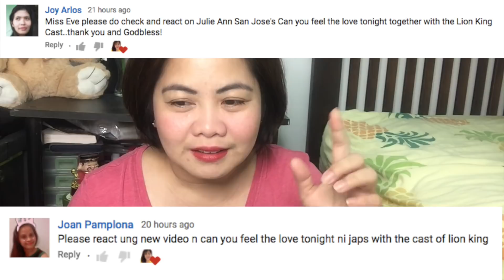REACTION VIDEO: Julie Anne San Jose | The Lion King Cast | Can You Feel The Love Tonight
Requested by viewers:
1. Joan Pamplona
2. Joy Arlos

Thank you for you request ladies, keep them coming!

Julie Anne San Jose with the cast of LION King , Can you feel the love tonight, epic!

Thank you guys so much for stopping by my channel, if you enjoy this video pls. help me by smashing that LIKE button, and hit SUBSCRIBE if you haven't already, and oh... click on the BELL Button for new videos, cheers!

XOXO!

FAQ

Usually a Gopro hero5, iPhone6 Plus, canon SHX270  for indoor filming

My go to editing software is Final cut Pro X, sometimes I still uses iMovie if I feel like I don't need to use so much effects.

Information system in Philippines

Been a follower of some YouTube pioneers, they inspired me to pick up the camera and start filming & building self confidence, plus I always want to compile videos of my family and watch it every time I missed them, that's how I got into YouTube